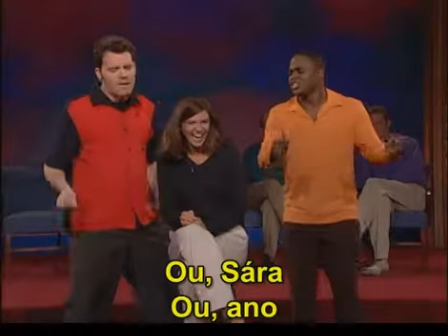Whose line is it anyway - S01E19 - Diskoslaďák pro Sáru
Americký komediální improvizační pořad